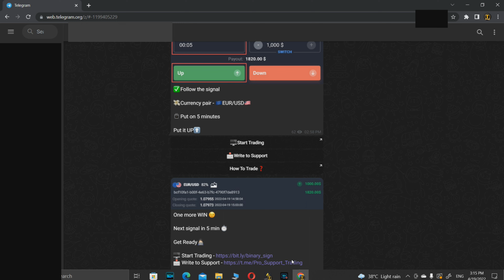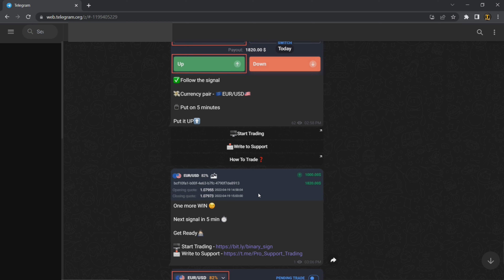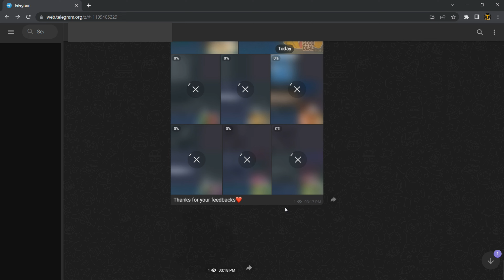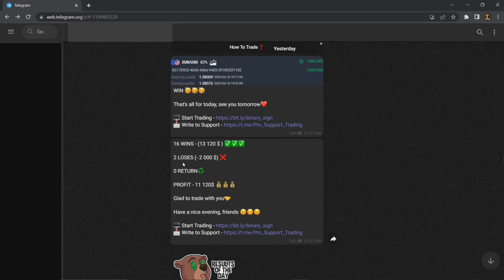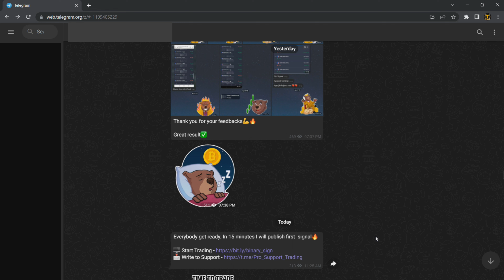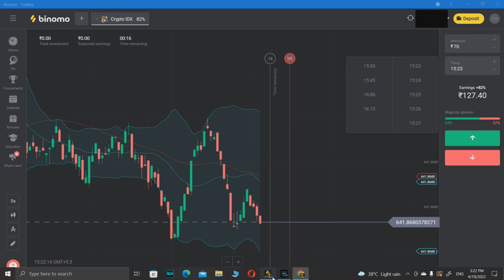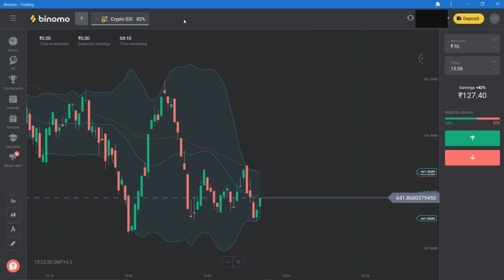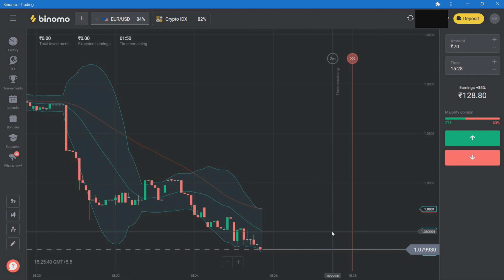Binomo Trading Tricks In Telugu 2022 - 100% free signals | How To Earn Money From Binomo 2022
Watch These videos to earn money from online:
How to earn money from whatsapp in 2020 | Earnkaro money earning android application in 2020 telugu
I Earned ₹1200/- From Online Money Earning App | How To Earn Money Online In Telugu 2020 | +Proofs
Binomo Trading In Telugu: Binomo Trading Is Legal In India In Telugu 2020 | Is Binomo Scam
How To Earn Money Online In 2020 Telugu Genuinely | New Part Time Data Entry Jobs In Telugu 2020